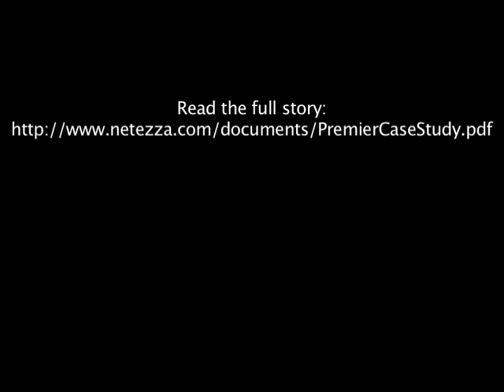Premier: Enabling the Next Generation of Healthcare Analytics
Gary Feierstein, Senior Director of IT at Premier, Inc. talks about the way they're improving the quality of clinical care through the use of real-time, data-intensive analytics powered by Netezza.

For more information on Netezza, visit our corporate